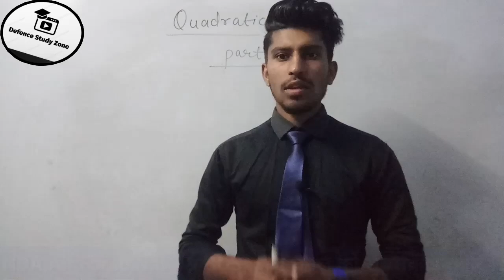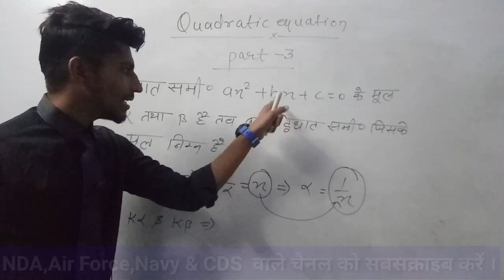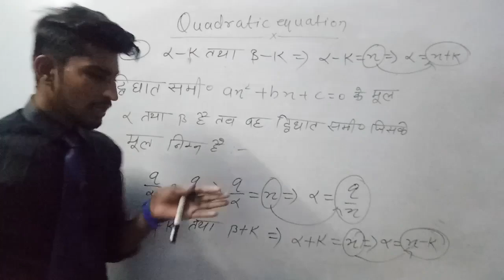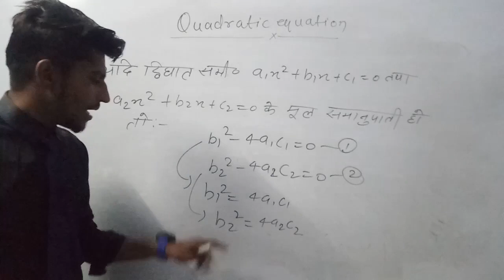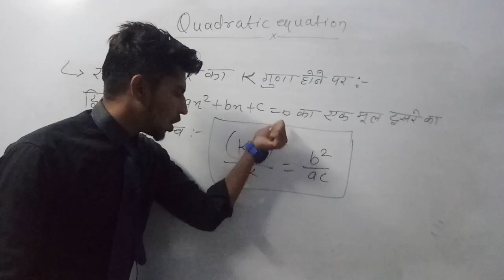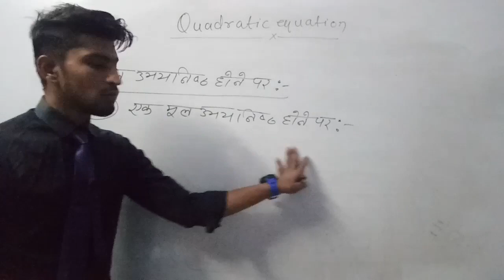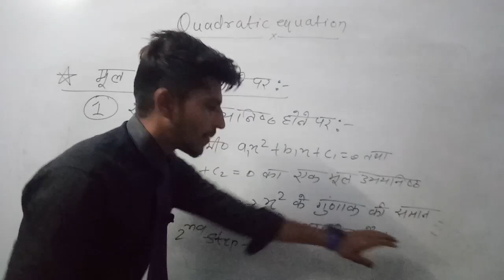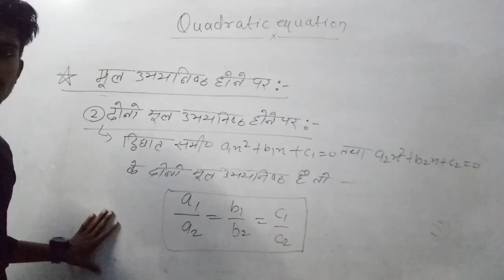Quadratic Equation(द्विघात समीकरण)(#03) for NDA, Air Force, Navy, CDS, jee mains, 11th,12th & etc..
Quadratic Equation(द्विघात समीकरण)(#03) for NDA, Air Force, Navy, CDS, jee mains, 11th,12th And all competitive exams.

NDA-1,2020

Navy 2020

CDS 2020

AFCAT 2020

Cost Guard 2020

Maths Online Course For NDA, Air Force, Navy and Cost Guard.

Hey Guys New Video Upload Ho Gya Hai Jaldi Jake Dekho.

👉NDA/NA-1,2020 Notification Out Link

"Defence Study Zone" YouTube Channel For NDA/Air Force and Navy C